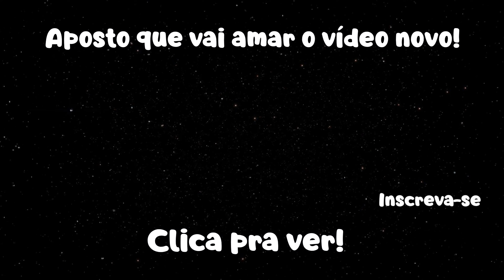+ de 5 Truques Legais para Transformar Roupas Apertadas Diy,Jeans, Truques, Artesanato,costura 6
+ de 5 Truques Legais para Transformar Roupas Calça Jeans Apertadas Diy, Truques, Artesanato,costura

Ative as notificações para ser o primeiro a ver os vídeos novos! 🔔😍
Siga todas as contas!